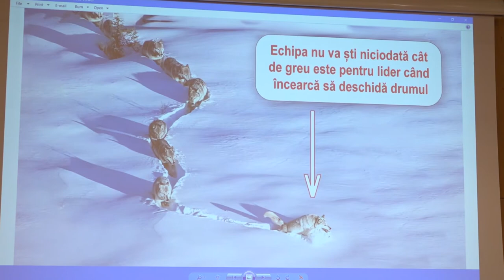BACAU - Conferinta Judeteana a PSD FILMARE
BACĂU - Conferința Județeană a PSD FILMARE EXCLUSIVTV.

Vizionare plăcută !

ROMANIA KEYWORD PRO PLUG-IN:
metaverse,
meta vers,
metavers,
metavers romania,